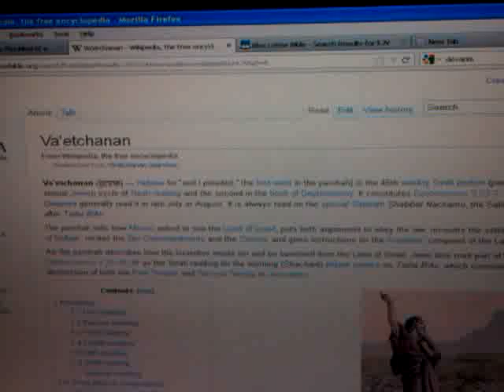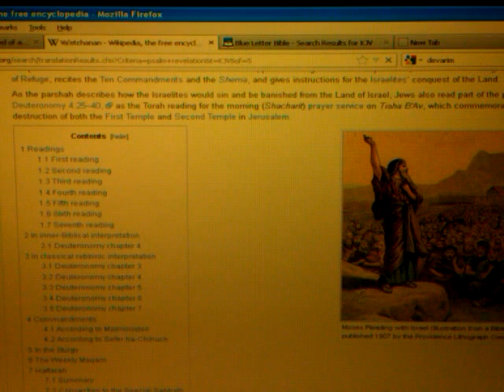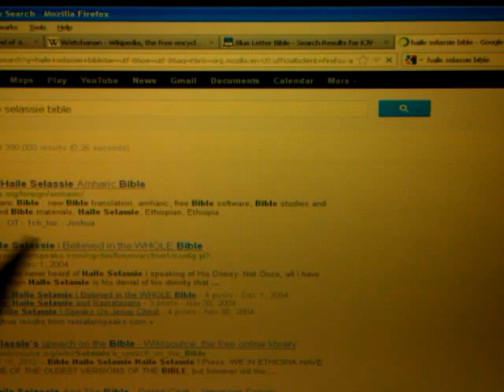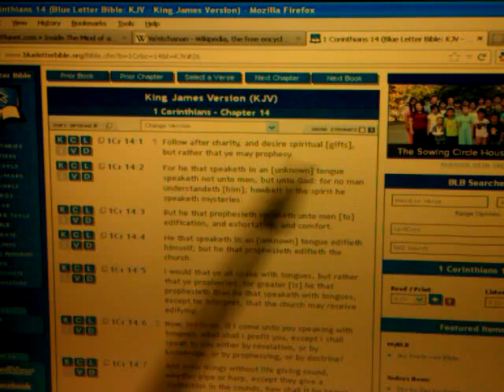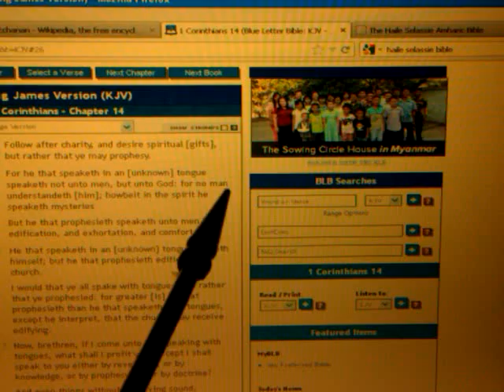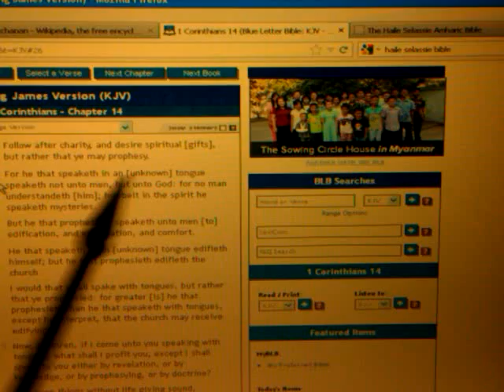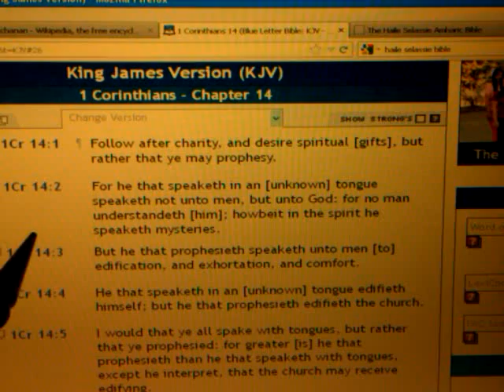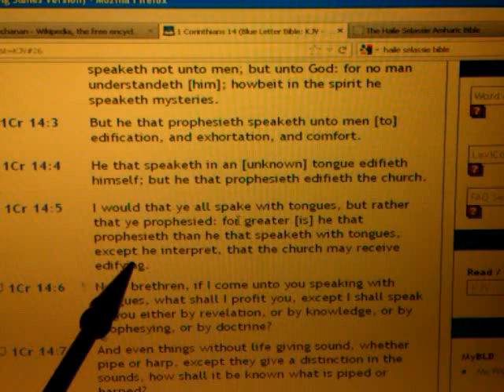RASTAFARI AMHARIC SABBATH RSS#45.2: ALIYAH & Haile Selassie I Torah (Orit) Readings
RASTAFARI AMHARIC SABBATH RSS#45.1: Aliyah & Haile Selassie I Torah (Orit) Readings by Rasiadonis
Parashat Vaetchanan (Deuteronomy 3:23 - 7:11). Read on August 2012 in the Diaspora. Torah reading, Haftarah, links to audio and commentary.

Va'etchanan (וָאֶתְחַנַּן — Hebrew for "and I pleaded," the first word in the parshah) is the 45th weekly Torah portion (parshah) in the annual Jewish cycle of Torah reading and the second in the book of Deuteronomy. It constitutes Deuteronomy 3:23--7:11. Jews in the Diaspora generally read it in late July or August. It is always read on the special Sabbath Shabbat Nachamu, the Sabbath immediately after Tisha B'Av.
The parshah tells how Moses asked to see the Land of Israel, puts forth arguments to obey the law, recounts the setting up of the Cities of Refuge, recites the Ten Commandments and the Shema, and gives instructions for the Israelites' conquest of the Land.
As the parshah describes how the Israelites would sin and be banished from the Land of Israel, Jews also read part of the parshah, Deuteronomy 4:25--40, as the Torah reading for the morning (Shacharit) prayer service on Tisha B'Av, which commemorates the destruction of both the First Temple and Second Temple in Jerusalem.

Jah Yeshua "Rastafari Movement (Religion)" Jesus Christ "Black Messiah" Ha-Moshiyach "Haile Selassie I" Rastafarian Yeshiva Amharic Torah "Aliyah (Recurring Event)" Africa "Torah (Literary Series)" Ethiopian-Hebrews Ethiopia repatriation Beta Israel "Lion of Judah" society mahiber synagogue Church sanctuaries "cities of refuge" monasteries